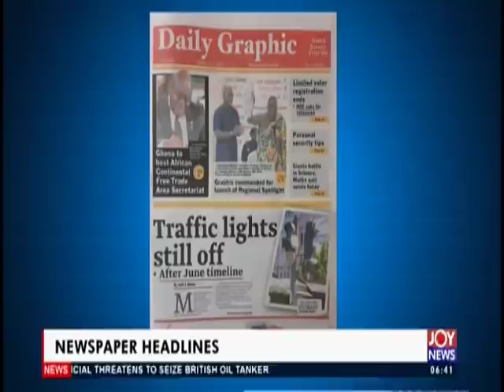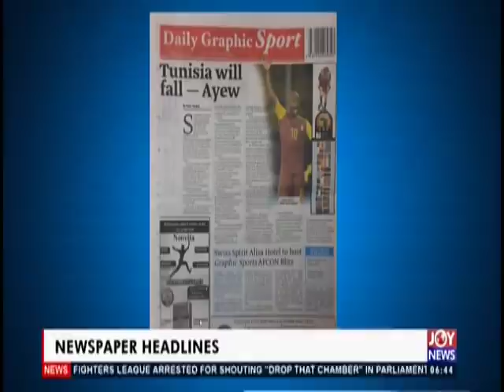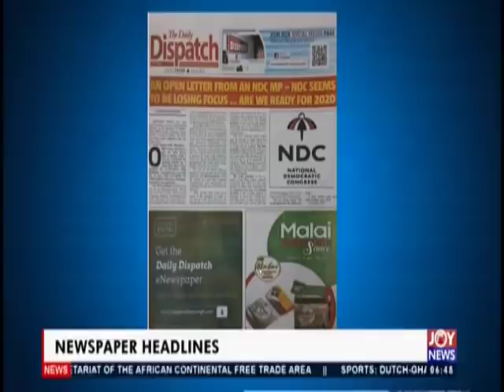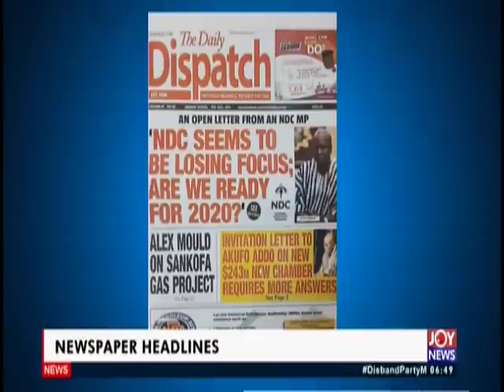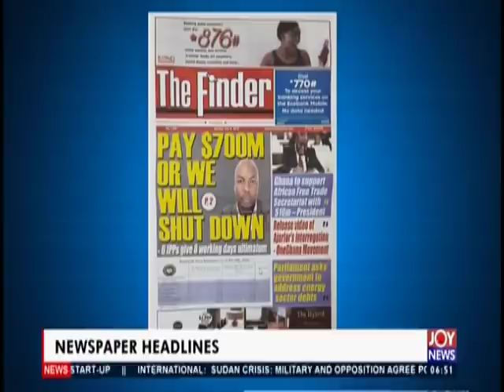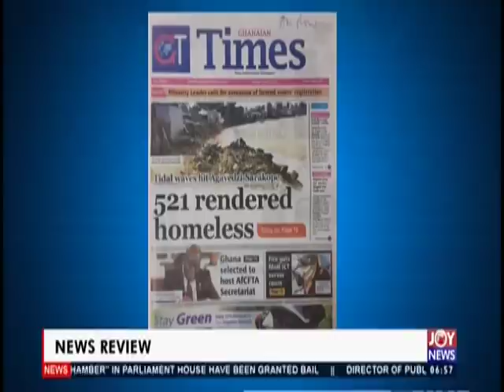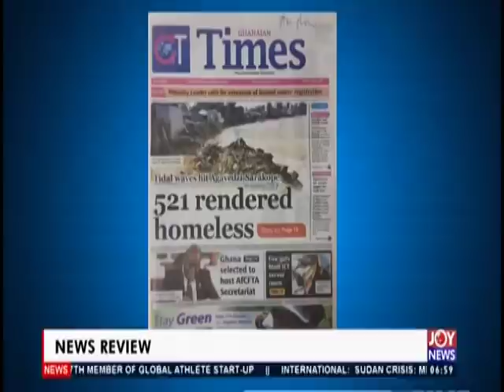Traffic Lights Still Off After June Timeline - AM Show Newspaper Headlines (8-7-19)